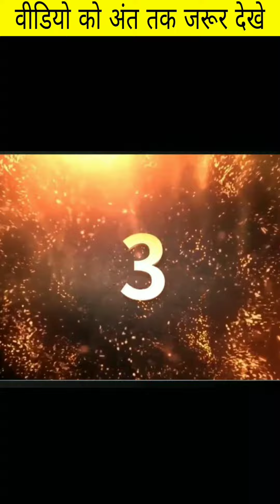किसान बना करोड़पति || top 3 motivational story and fact in hindi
@sahni fact class

random facts in hindi mind blowing facts amazing random facts in hindi 10 random facts about the world amazing facts about human body interesting facts about human body

Top 10 Amazing And shocking facts | Amazing Facts
1.This video has no negetive impact on the original works(It would actually be positive for them).
2.This video is also for teaching purposes.
3.It is not transformative in nature.
4.I only used bits and pieces of video to get the point across where necessary.

fact video
रोचक तथ्य
new facts
hindi facts
random facts in hindi
random facts
facts
The fact factory shorts
Alfa facts
fact
amazing facts
amazing facts about humans in hindi
unknown facts Indian army
Top5 Amazing Facts
facts about india in hindi reaction
10 amazing facts about indian army
10 amazing facts about india in hindi
facts about earth in hindi
10amazing facts about planet earth in hindi
earth adventure in hindi face reveal
earth adventure in hindiamazing facts about planet earth in hindi
earth facts for kids